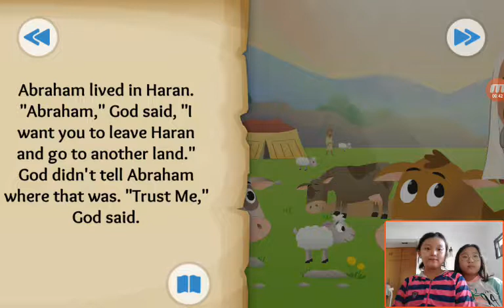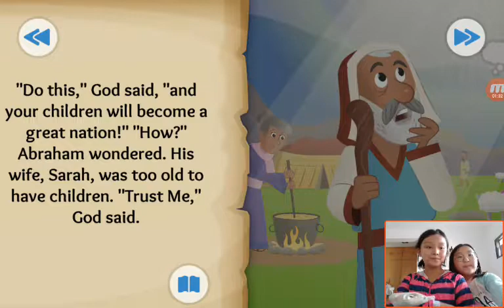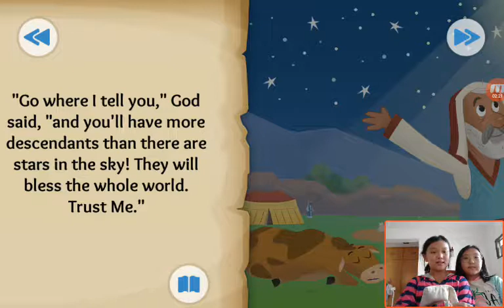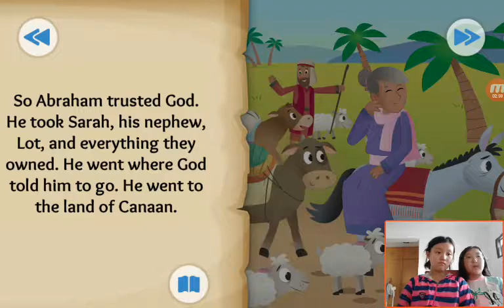‹Kids›Grace：Wonderful Bible Story‹성경이야기›– God's Big Promise about Abraham is called by God with Love